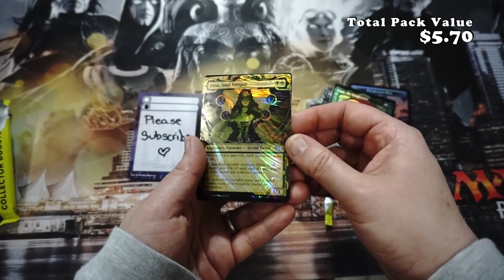Magic The Gathering: March of the Machine - Collector Booster Opening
The battle for the Multiverse is here. Face Phyrexians on every front across the planes and fight to end the threat once and for all—before they end you. With legendary team-ups to take on the invaders, Planeswalkers faced with their Phyrexianized friends-turned-foes, and the future of the Multiverse forever changed, March of the Machine is the action-packed one last stand against Phyrexia.